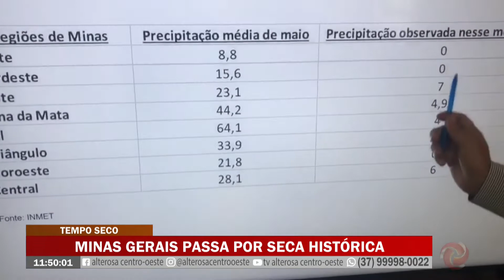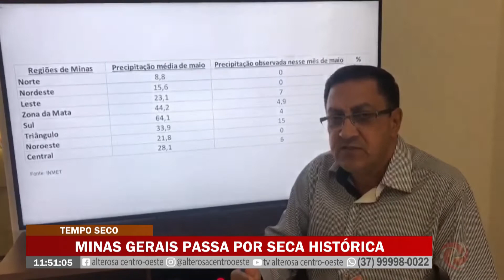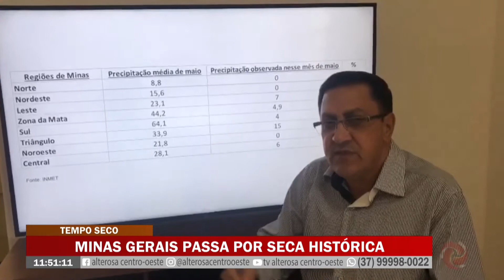Minas Gerais sofre com seca história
Podemos ter problemas com a falta de água e energia.